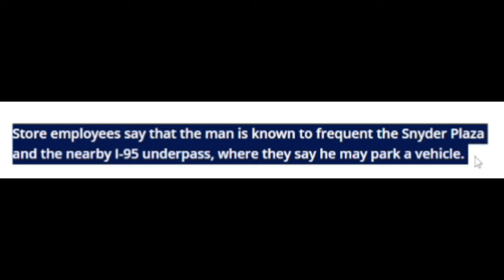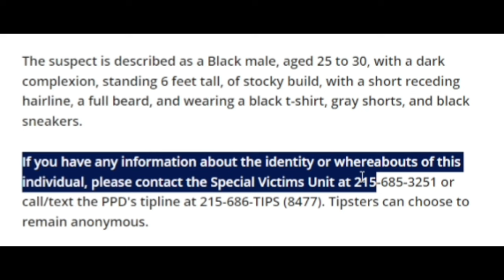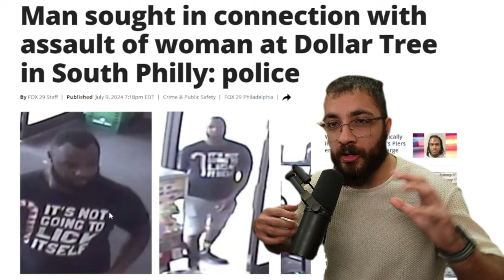MAN EJACULATES ON WOMAN AND DIPS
HE NEEDS TO BE ARRESTED ASAP.